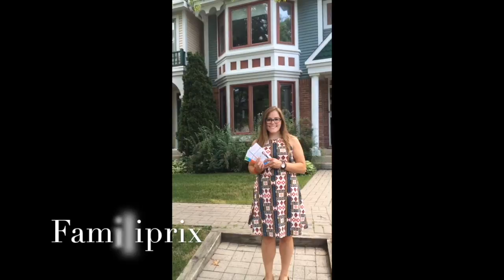Déménagement dans le quartier de la pharmacie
Bienvenue dans le quartier de la pharmacie - PhRx